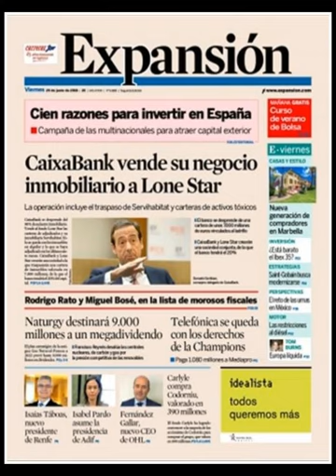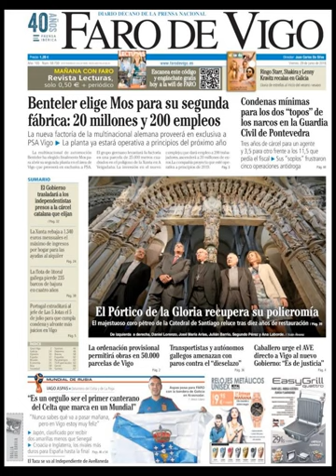Noticias Viernes 29 Junio 2018 Principales Portadas Titulares Diarios Periódicos España Spain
Principales Titulares de Noticias en Portadas Diarios Periódicos Españoles del Viernes 29 de Junio de 2018 ¿Que le Parecio este día?